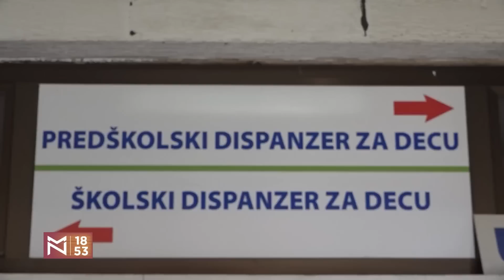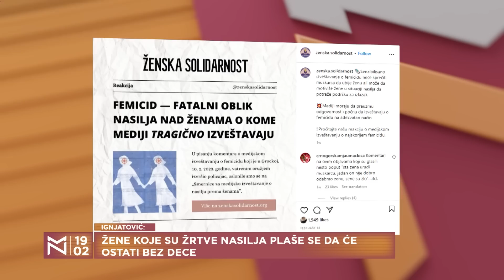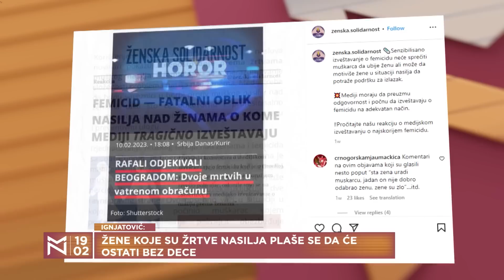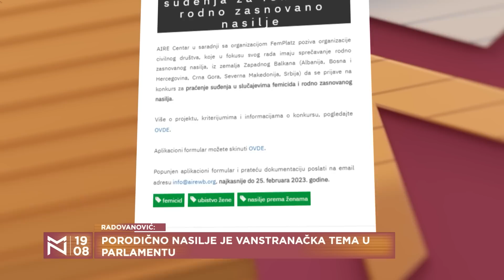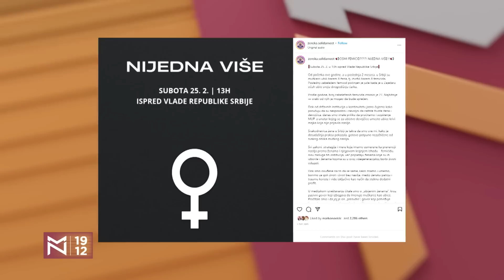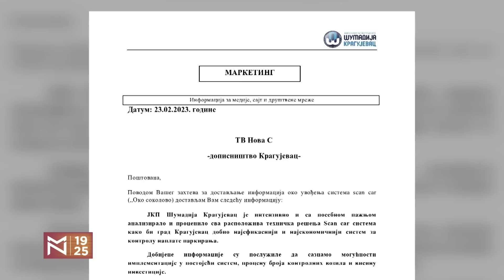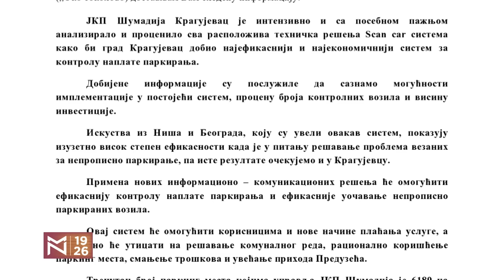Ovo je Vladimir Đokić kojeg Olja Bećković nije želela da prekine